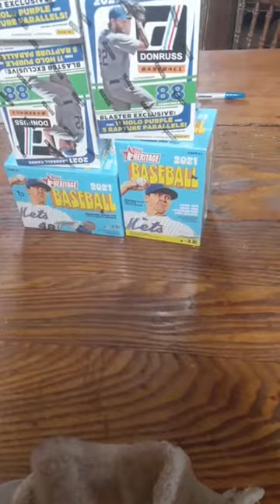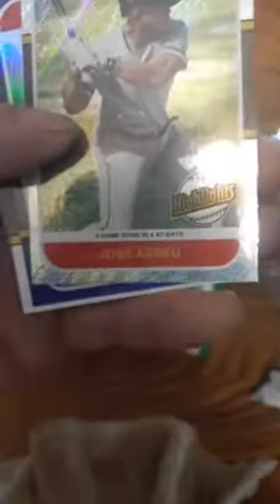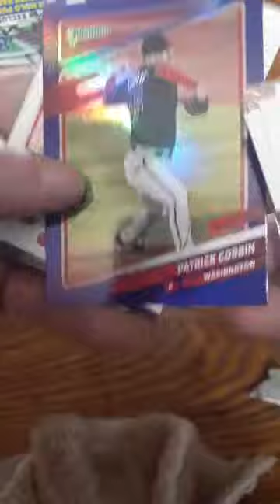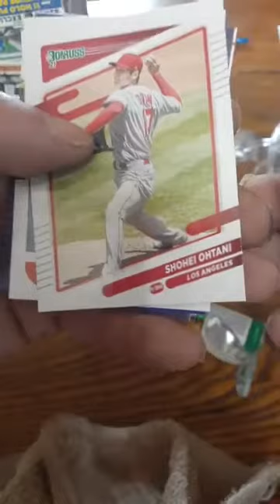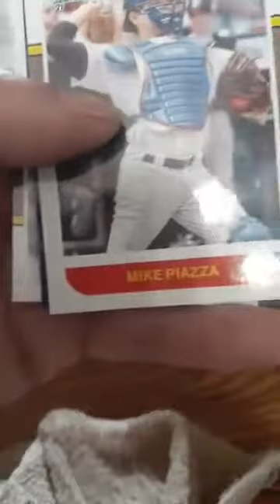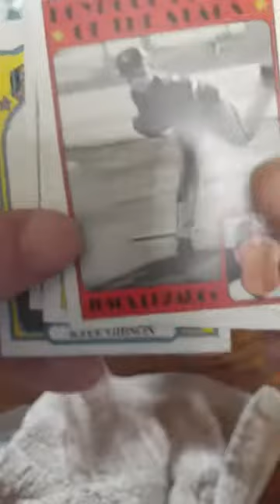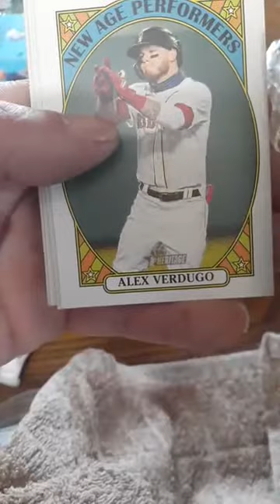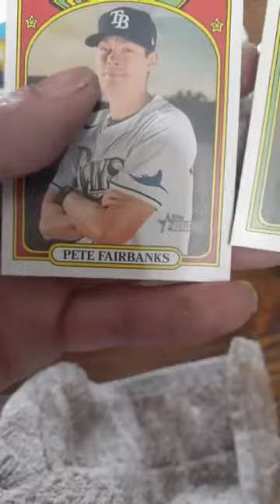3 box donruss 2 box heritage